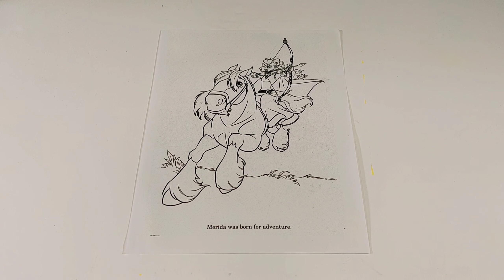Coloreando a Merida y su caballo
Hola amiguitos hoy colorearemos a Merida y su caballo ¡Vamos a comenzaaaaar!